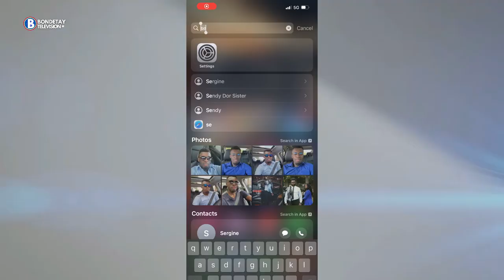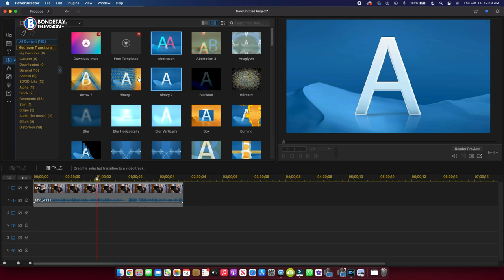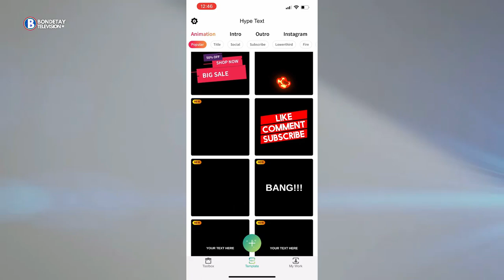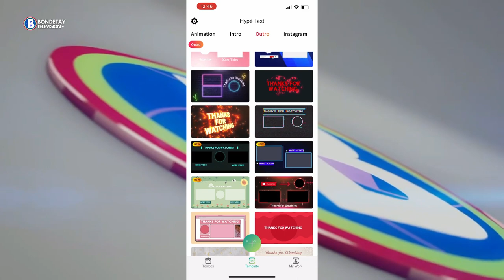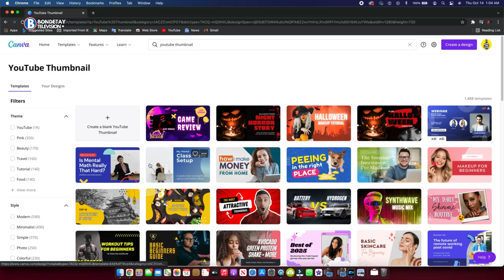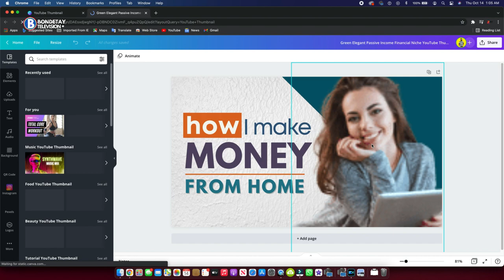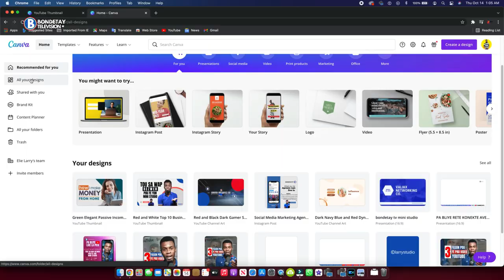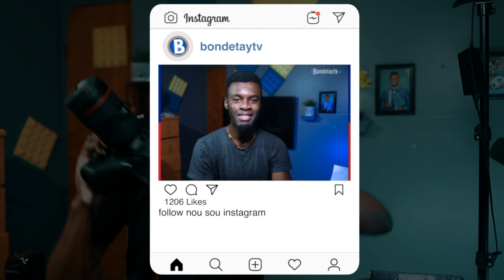Men 4 Application pou fè montage, minyati, intro etc... Part 1 | bondetaytv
Nan video sa, mwen pale e eksplike  4 Application pou fè montage video, minyati, intro etc... Application sa yo, se yo mwen utilize a chak fwa map fe montage video, banner, flyer, minyati, logo, etc paske yo chage kalite ladan yo. Like video wa pa bliye patagel bay yon lot moun tou. Sa se pati #1 yan. Rete branche pou pati #2.

This 𝘃𝗶𝗱𝗲𝗼 is our 𝗼𝗿𝗶𝗴𝗶𝗻𝗮𝗹 content create by ℓΔᖇ𝐑𝐘.